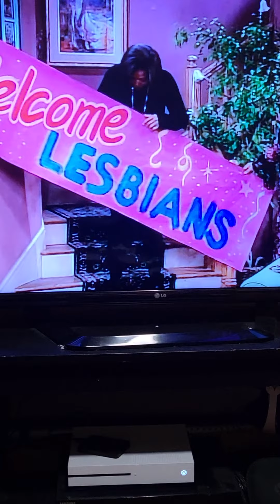November 29, 2022